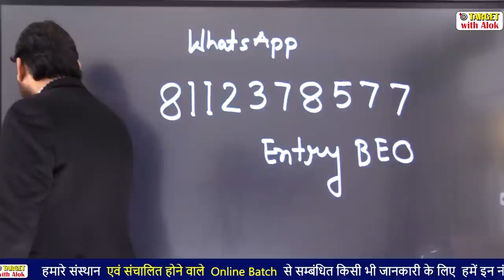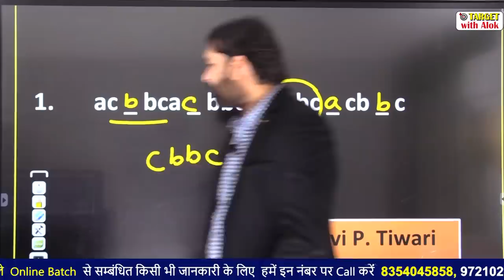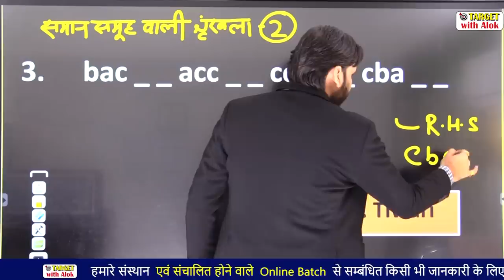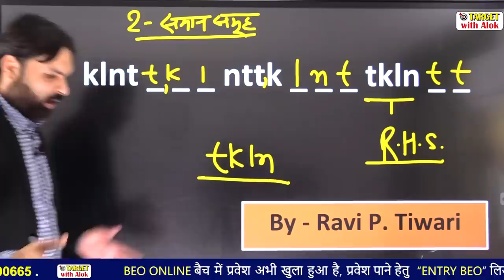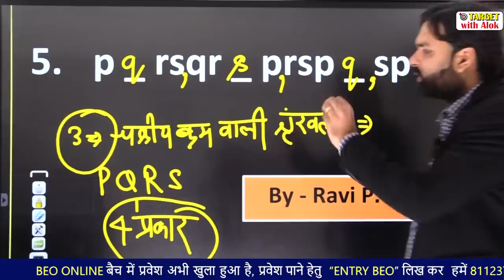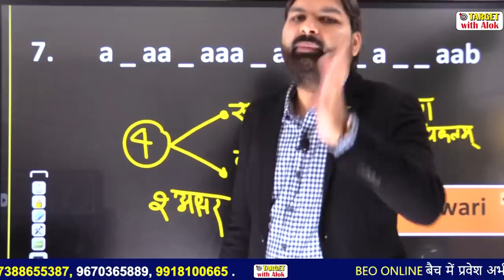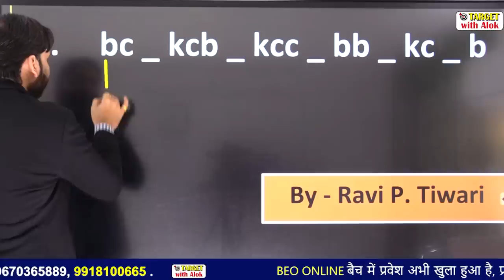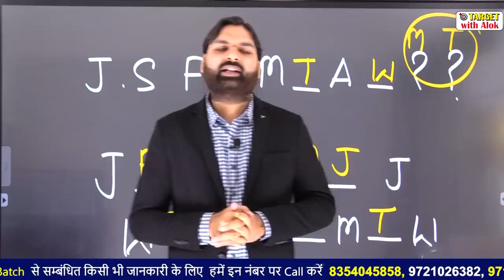BEO || Reasoning अब श्रृंखला का कोई प्रश्न कभी नहीं होगा गलत || Ravi P. Tiwari